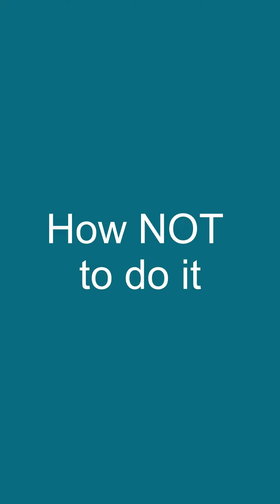Gosling Ski Group 2014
Synchronised skiing at the Gosling Ski Centre